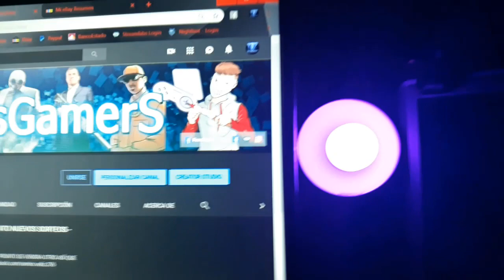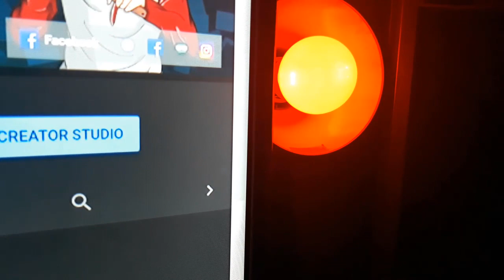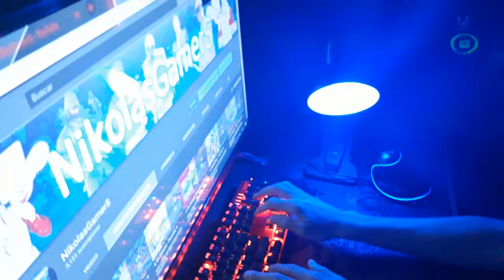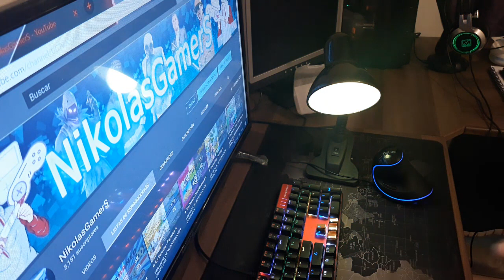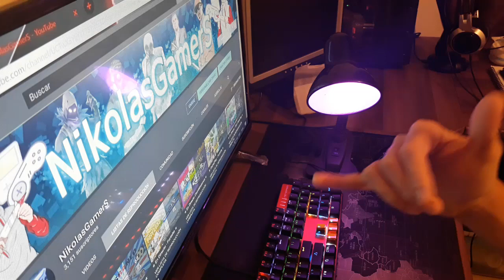★ Unboxing Ampolleta (BOMBILLA) LED RGB 16 Colores Con Control Remoto - Unboxing ★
▶HOLA CHICOS HOY VEMOS UNA LAMPARA LED RGB CON CONTROL REMOTO !!

                            ◣◥◣DONACIONES◥◣◥

▶NECESITAS UN ESPACIO DE TS3 PARA JUGAR➜ word

                              ◣◥◣CONTACTO◥◣◥

▶TeamSpeak3➜ NikolasGamerS.xfash.us

▶Steam➜ NikolasGamerS

▶Operation7➜ xNikolasGamerS

▶JUEGOS DISPONIBLES EN DIRECTOS➜ PUBG,OPERATION7,FORTNITE,PUBG MOBILE Y OTROS,SALUDOS !

                                           ★ ORIGINAL ★

Lα cσpiα dε εstε vidεσ,
sεяα dεnunciαdα.